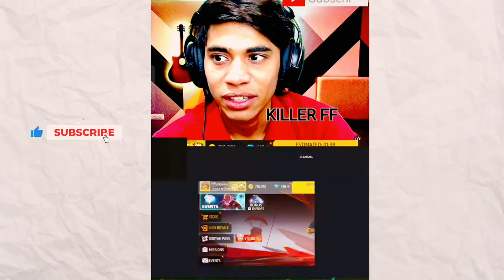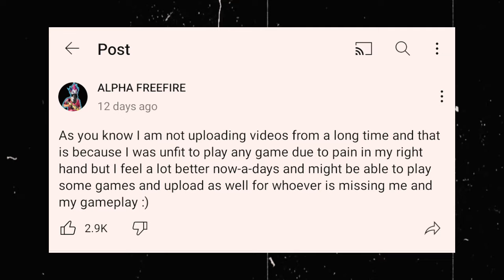On free fire 🤬| @ROCKYRDX Live Angry 😤 NG1 NG2 | Alfa Free Fire Comeback